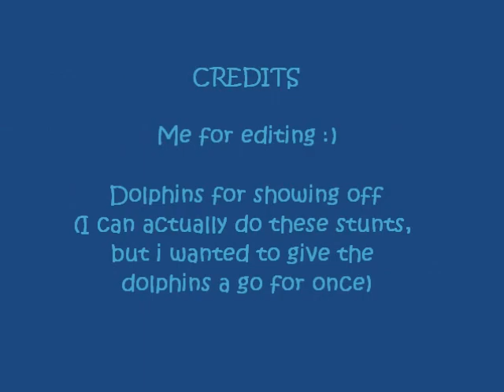Dolphin Show - Zoomarine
A dolphin show at Zoomarine (Algarve, Portugal). WARNING - Contains extreme stunts and dolphins going crazy!